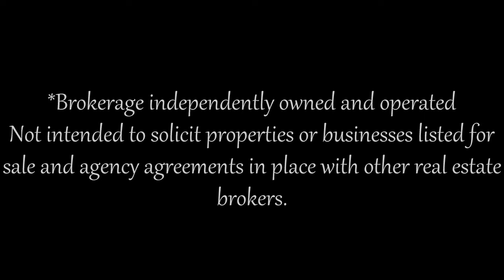41 Holswade rd, Toronto ON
41 Holswade rd,
Toronto ON